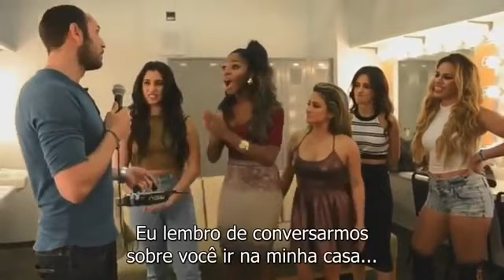Fifth Harmony Interview with Dustin Kross legendado PT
Oi Amores , Primeiro Video Legendado .. Espero k gostem Beijos na bundaa